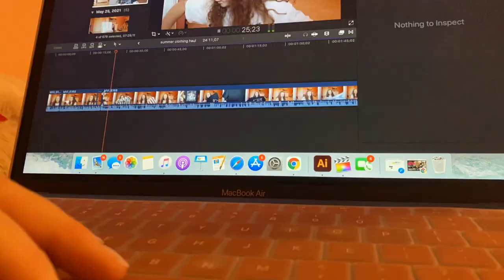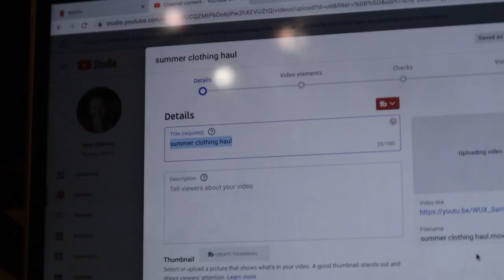Summer day in my life / dress shopping + packing for summer camp 2021 I Reagan Renee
Hey everyone, in todays video I went dress shopping with my friends and vlogged a day in my life during the summer. I also started to pack for summer camp.